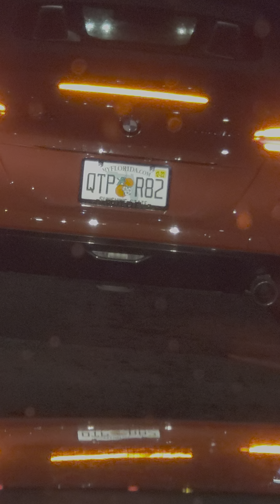east ridge drag racing. ringgold rd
east ridge police?